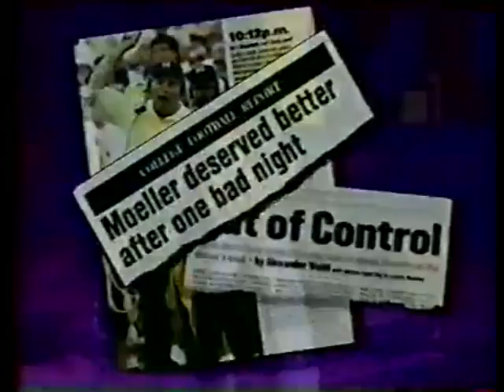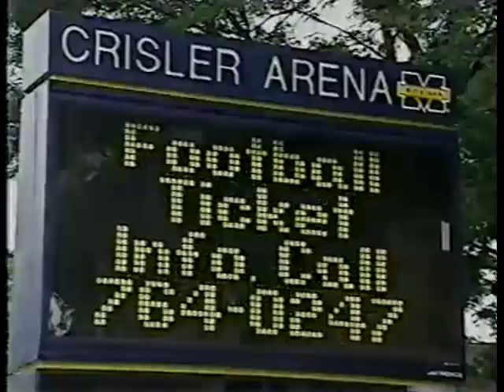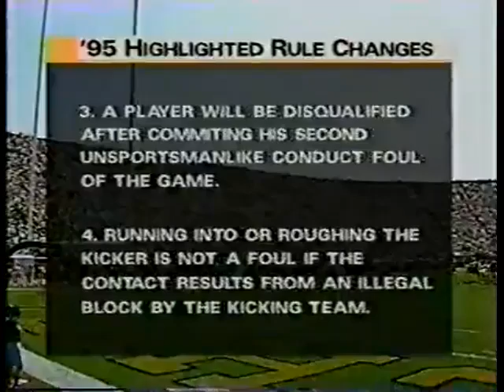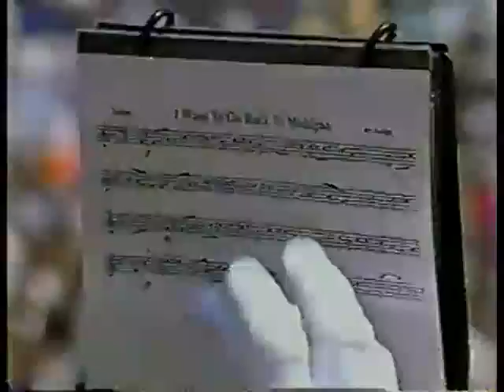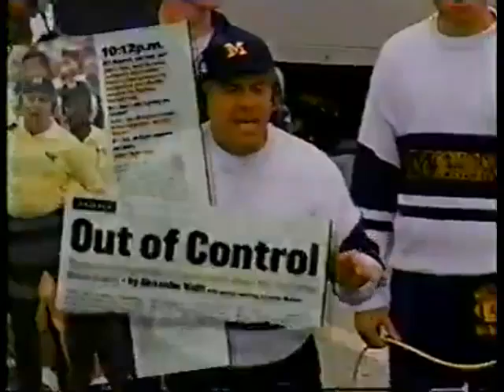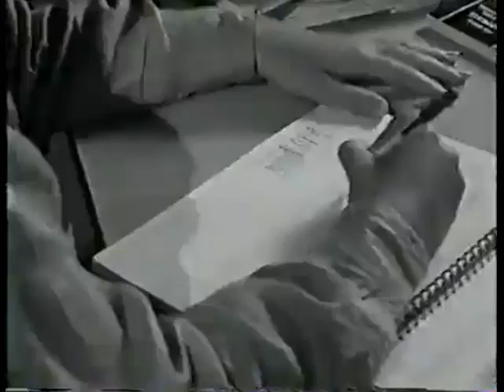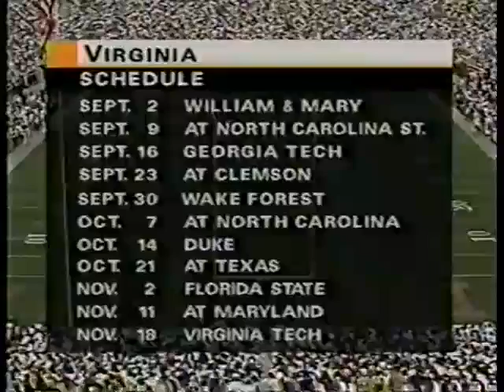1995 Michigan vs. Virginia